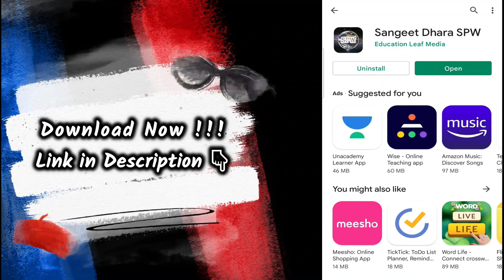सीखें राग हंसध्वनि (लागी लगन) पं. नरेंद्र कुमार जी से | FREE Indian Classical Raag Singing Lessons🔥